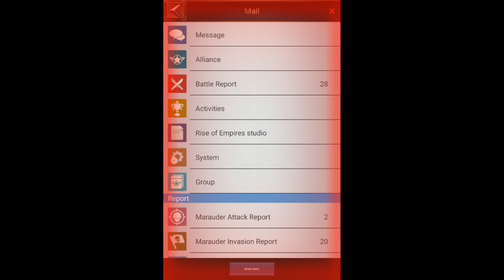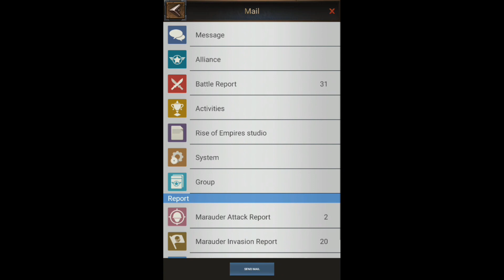Rise of Empires!!! Battle for Honor 178 vs 37 Morning battle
Rise of Empires is a Massive Multi-Player, Real-Time strategy war game. The player will take on the role of a leader in a small town devastated by the invasion of the Eastern Dynasty and the mysterious appearance of the legendary Death Harbingers who now has corrupted and have full control of the ancient powers of the dragons. Build your empire once again from the ruins, train your troops, tame dragons, recruit legendary heroes and join your allies in the non-ending war. To befriend or to plunder, the choice is yours!

Morning crew for my alliance vs 37 VDF. Very strong players